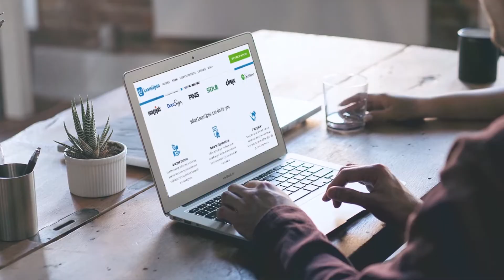LearnUpon Grow with Blueface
LearnUpon, the global learning management system, was started by 2 colleagues in 2012. Now, they have over 40 staff worldwide relying on Blueface to enable their day to day operations. Hear their story from Co Founder and CEO Brendan Noud.